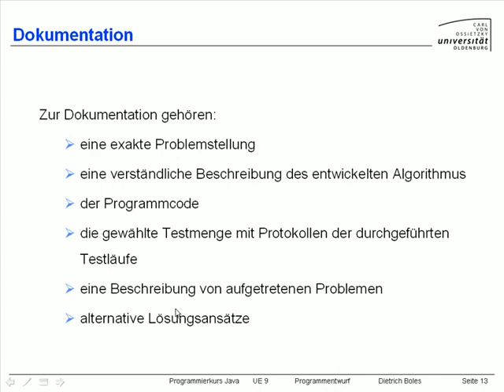UE9-Programmentwurf [-14- Dokumentation]